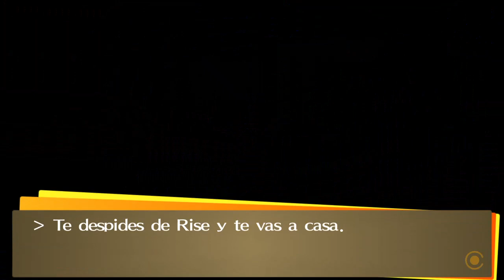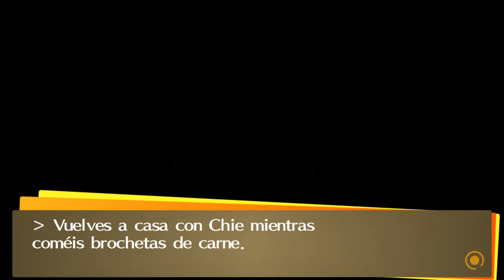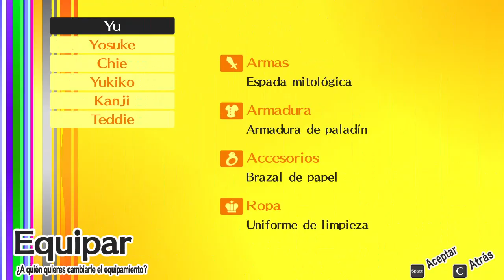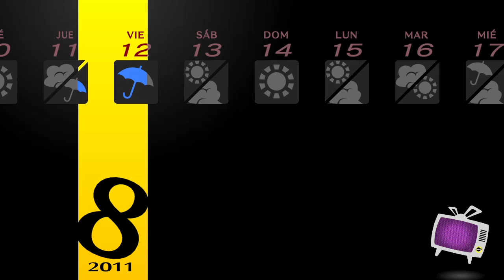Lectura bajo la lluvia Persona 4 Golden Cap 54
Ahora si que empiecen las vacaciones de verano.